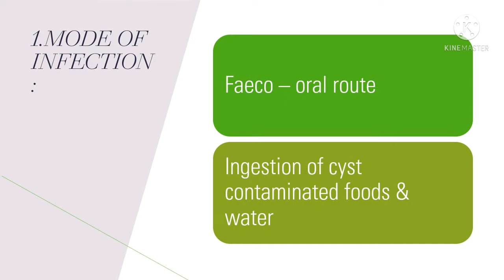PROTOZOAN PARASITE: Entamoeba Histolytica , Pathogenecity , Treatment , Prevention.NOTES,PPT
NOTES
PPT
Zoology Notes#